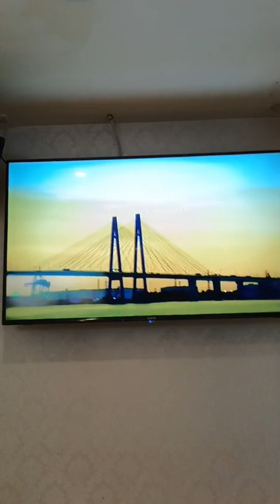a160いのちの 理由/佐田雅志 aki雅琪翻唱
本拷貝影音係愛好歌唱者練習曲，如涉及版權請通知本人立即刪除影片。
いのちの 理由   Inoti No Riyuu
佐田雅志的歌曲
1
私が生まれてきた訳は 我出生的原因
父と母とに出会うため 去見我的父親和母親
きょうだいたちに出会うため 去見我的兄弟姊妹

友達みんなに出会うため 去見見我所有的朋友
愛しいあなたに出会うため 去遇見我心愛的你

春来れば 花自ずから咲くように 春天來了，花兒就會自己綻放
秋くれば 葉は自ずから散るように 秋天來了，樹葉會自己落下
しあわせになるために 要快樂
誰もが生まれてきたんだよ 每個人都出生了
悲しみの花の後からは 悲傷之花過後
喜びの実が実るように 願快樂的果實結出碩果

何処かの誰かを傷つけて 在某處傷害某人
何処かの誰かに傷ついて 在某處被某人傷害

2
何処かの誰かに救われて 被某人在某處保存
何処かの誰かを救うため 在某處拯救某人

夜が来て 闇自ずから染みるよう 當夜幕降臨時，黑暗籠罩著自己
朝が来て 光自ずから照らすよう 當早晨到來時，光會自己發光
誰もが生きているんだよ 每個人都還活著
悲しみの海の向こうから 來自悲傷的海洋
喜びが満ちて来るように 願你充滿喜樂

愛しいあなたを護るため 為了保護你，親愛的